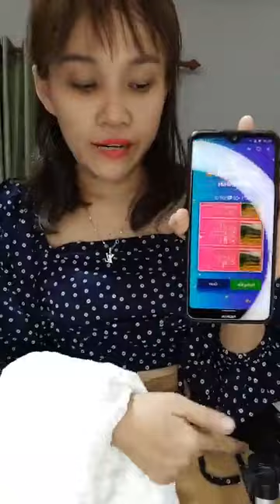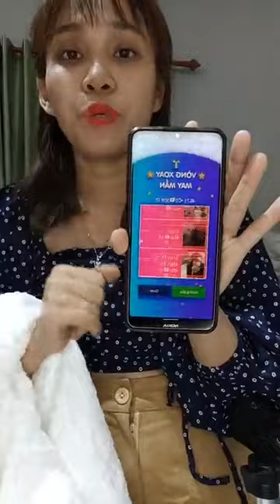Kinh nghiệm mở shop quần áo cho người mới bắt đầu part 1 33